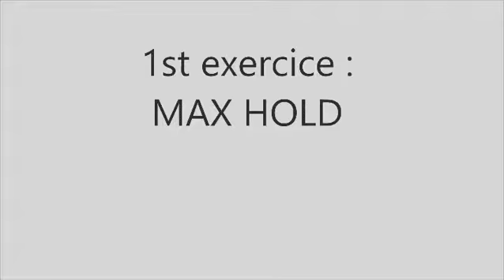HOW TO FRONT LEVER RONTINE ?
Freshtenics Official ●
Freshtenics Stay Fresh ● ! NZVZR GIVE UP !
Calisthenics // Streetworkout ☆

Front lever :
A routine among so many others...